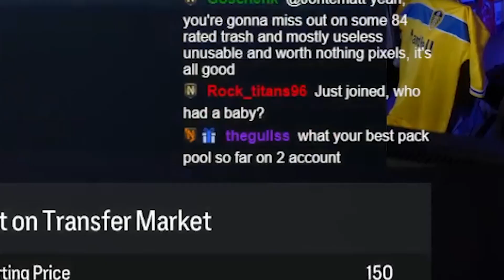Hey Nick What's Your Best Pack Pull??....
**COMMUNITY**

**CLOTHING LINE**

**SOCIALS**